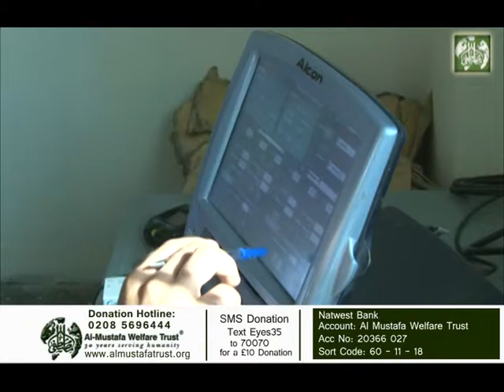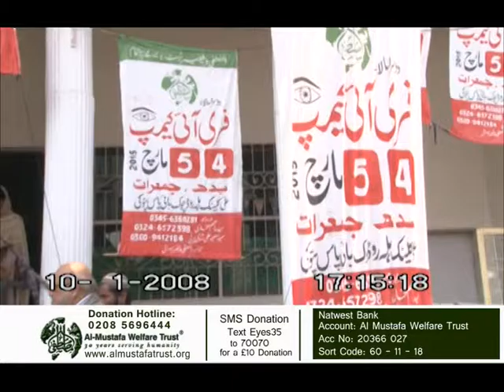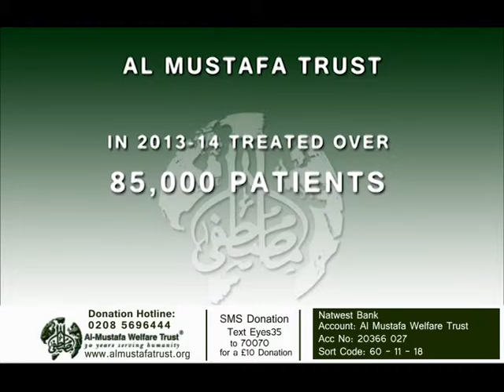Global Vision Aid 100K Campaign | Cataract appeal | Al Mustafa Welfare Trust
ARY QTV LIVE TV Appeal for Global Vision Aid 100K Project on SKY Channel 804 25/06/15 7.00 pm to 1 am

This Ramadan we are looking to raise funds required to purchase the necessary eye medical equipment and transportation that will enable us to perform Cataract Surgeries in the most remotest countries in the third world.

Our Eye Restoration Campaign target for 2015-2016 is to perform 100,000 cataract surgeries in 8 countries which include: Pakistan, Bangladesh, Burma, Somalia, Gambia, Kenya, Sudan and Palestine.

We will begin Global Vision Aid Road Trip at the end of September 2015 where we plan to travel to Pakistan via France, Belgium, Germany, Hungary, Bulgaria, Turkey and after crossing Iran we will enter Pakistan. The trip will take nearly three weeks and we will require two long wheel high roof vans that will act as Mobile Theatres.

TV Appeal Goals:

We will be doing our LIVE Appeal on ARY QTY today on SKY Channel 804 where we will be asking donors to contribute to our 100K project. You can make your donation to go towards any of the following:

- For £15,000 you can provide Full Mobile Operation Theatre including Van and all Medical Equipment
– For £4000 you can provide a specialist slit lamp for our Eye Camps
– For £1000 we can set up a full Eye Camp that will allow us to perform a minimum 28 Cataract Surgeries
– For £500 we can screen a whole medium sized school for a range of eye problems
– For £350 we can perform cataract surgeries for 10 people
– For £105 we can perform cataract surgeries for 3 people
– For £70 we can perform cataract surgeries for 3 people
– For £35 we can perform cataract surgeries for 1 person

Online: You can make a secure online donation by visiting our eye restoration

Bank Payment:
If you would like to give your donation in person then simply call into any Natwest Bank and pay into the following account:

UK Donors:
If you reside in the UK then you can give your donation in person from a bank to the following account:

By Bank outside UK
If you would like to give your donation in person from a bank outside the UK then you can pay into the following account:

Natwest
Account number: 20366027
Sort code: 60-11-18
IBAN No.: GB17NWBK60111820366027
Swift.: NWBK GB 2

Our GVA 100K Appeal social media hashtag is: ‪#‎helpthemseeagain